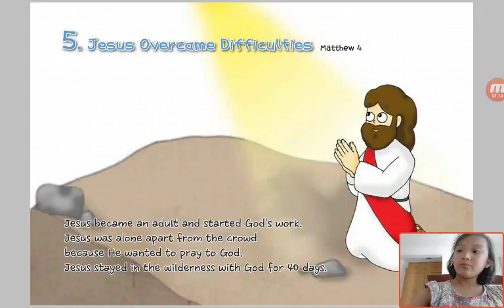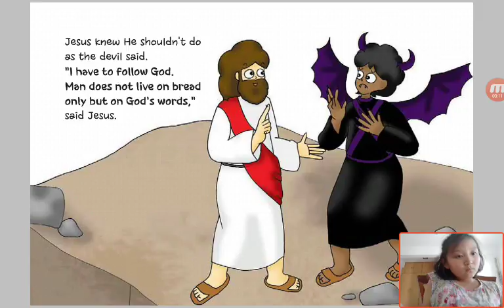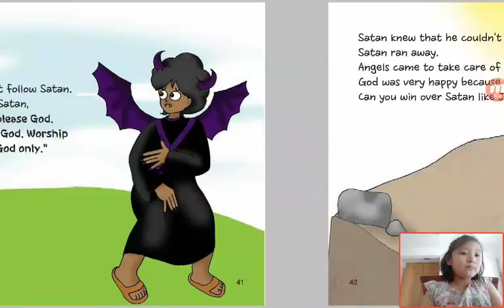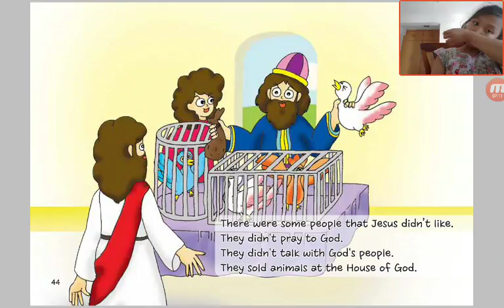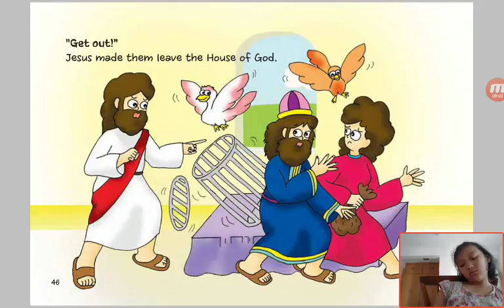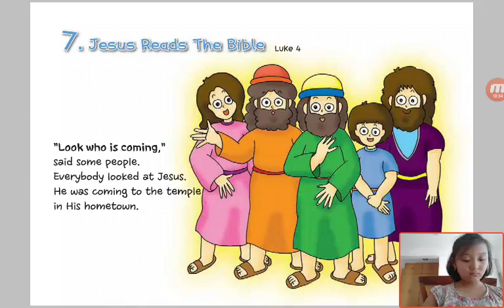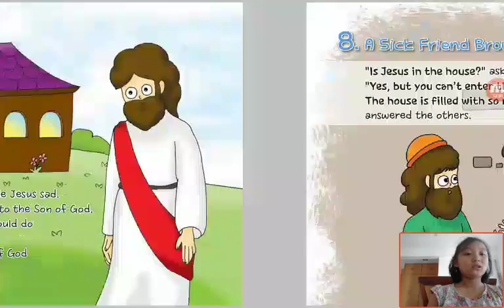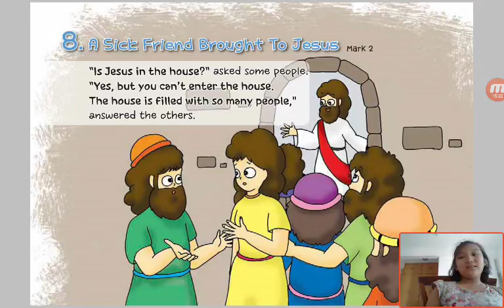‹Kids›Grace：Wonderful Bible Story‹성경이야기›– 5 Jesus Overcame Difficulties about Matthew 4